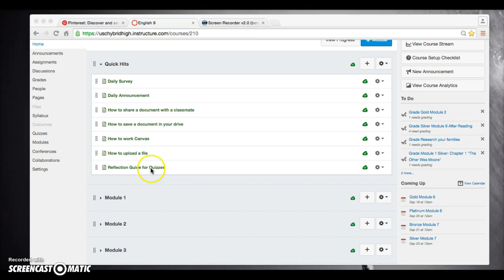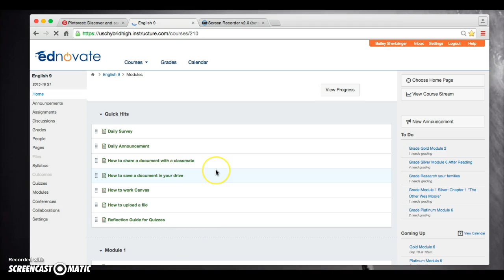Thursday, September 17